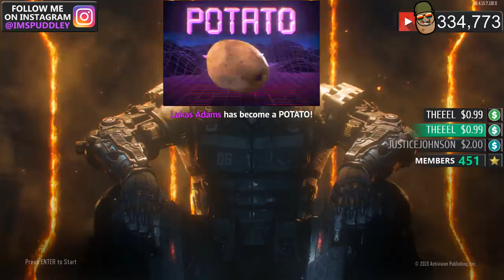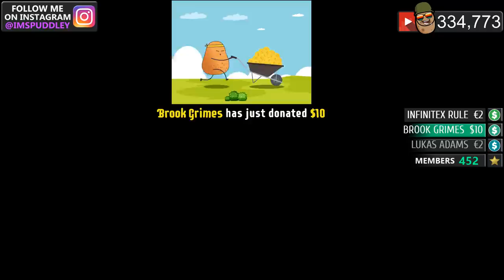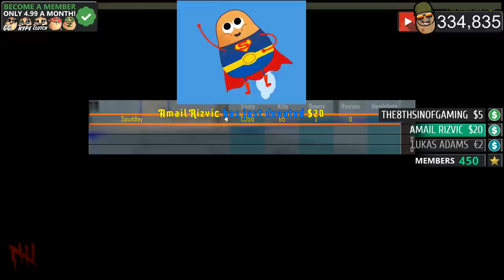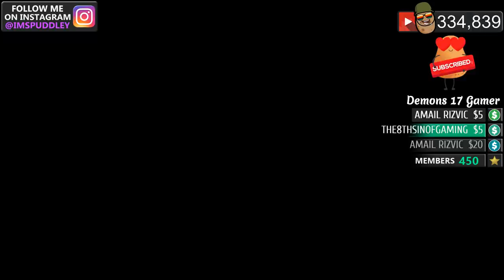EPIC SPACE ZOMBIE TOWER DEFENCE! 'Insane Difficulty' (Call of Duty: Custom Zombies)